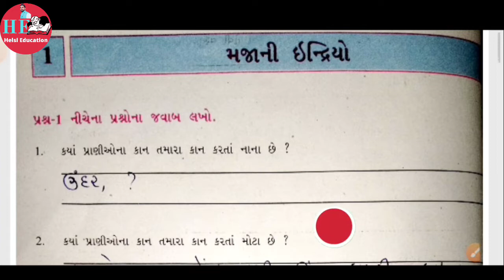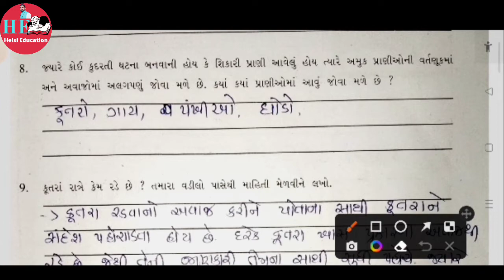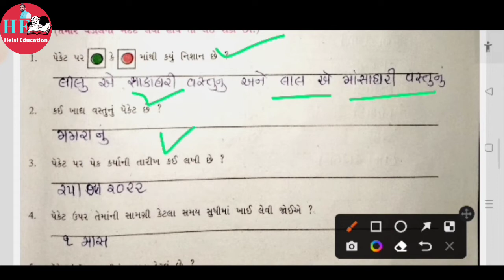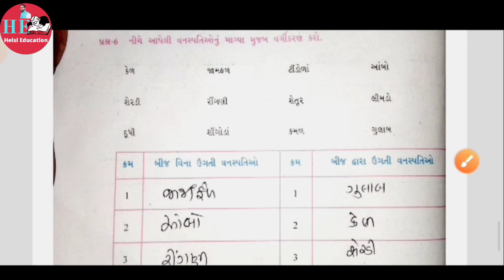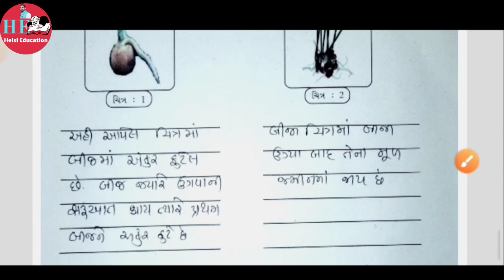STD 5 પર્યાવરણ સ્વધ્યાયપોથી સોલ્યુશન |એકમ 1થી5 નું સોલ્યુશન | brij Korsh Solution| Std 5 Paryavaran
ધોરણ 5 વિષય-પયૉવરણ લર્નિંગ લૉસ બ્રિજ કોર્સ સંપૂર્ણ સોલ્યુશન STD 5 Learning Lose Brij kors Solution|

નમસ્કાર વિદ્યાર્થી મિત્રો આ વીડિયોમાં ધોરણ 5 paryavaran વિષયના બ્રીજકોર્શ ચોપડીna  1 થી 5 એકમનું સંપુર્ણ  સંપૂર્ણ સોલ્યુશન આપેલું છે..
વર્ષ 2022/23 વર્ષ ની ગુજરાતી વિષયની ચોપડીનું સંપૂર્ણ સોલ્યુશન આ વીડિયોમાં છે

વિડિયો પસંદ આવે તો ચેનલને સબ્સ્ક્રાઇબ કરો લો જેથી બધા વિષયના બ્રિજ કોર્સના સોલ્યુશન તમને મળી જશે ..